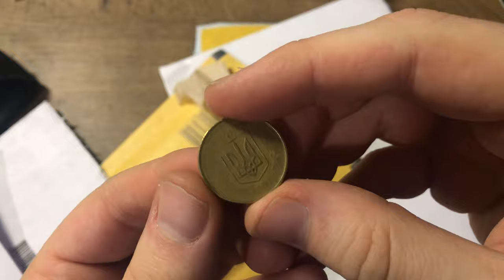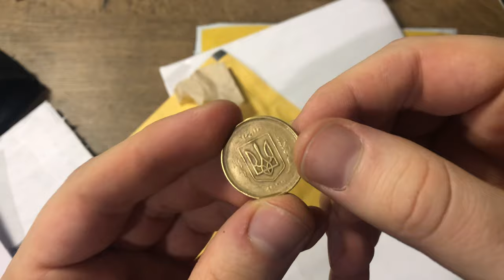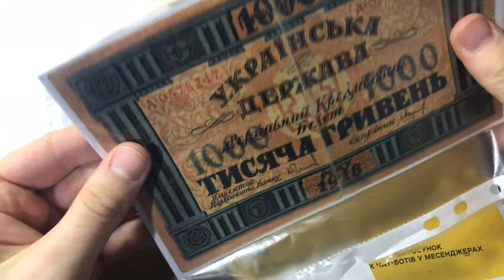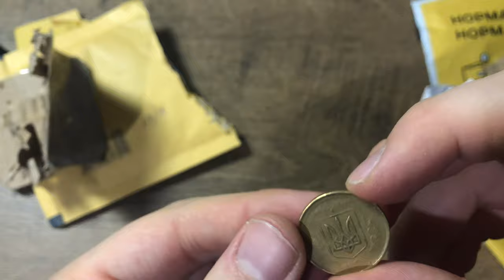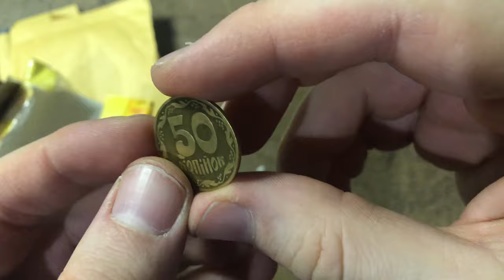Забрал посылки с монетами Украины с почты.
Забрал посылки с почты вот такие монеты Украины получил!